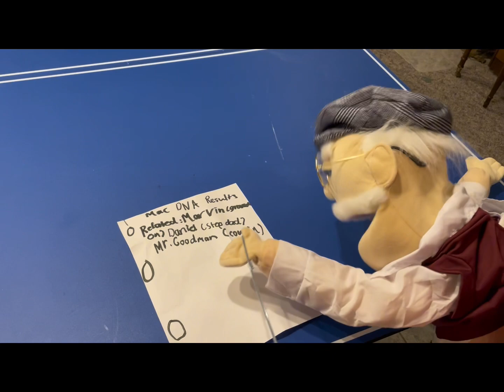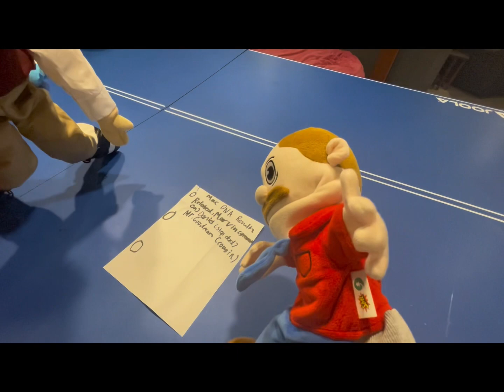SML Parody: Mac’s 87th Birthday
Mac turns 87 and takes a DNA test! @SMLMovies @SMLVideos @sml_reuploaded @HeresJohnnyYT